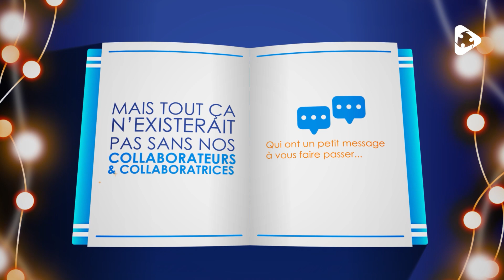Bonne année 2024 !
L'ensemble des équipes du groupe Proxiteam vous souhaitent une très belle année 2024 !